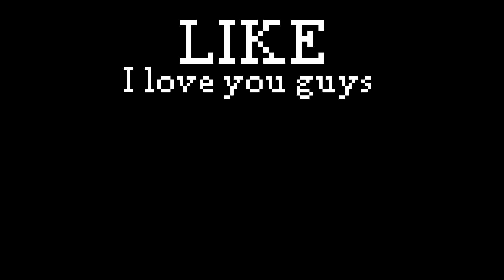how boys prank girls in minecraft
boys vs girls in minecraft...